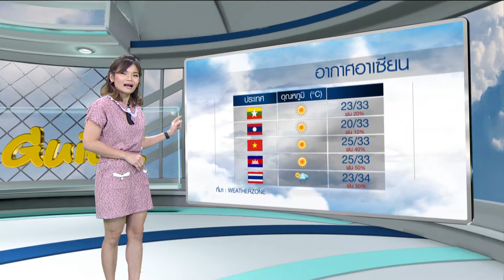มองโลกมองเรา211261 แนะนำจุดถ่ายภาพ บิ้วตี้ฟูลแบงค็อก2019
ไกด์จอย แนะนำจุดถ่ายภาพ บิ้วตี้ฟูลแบงค็อก2019